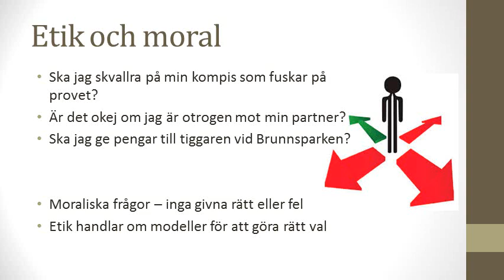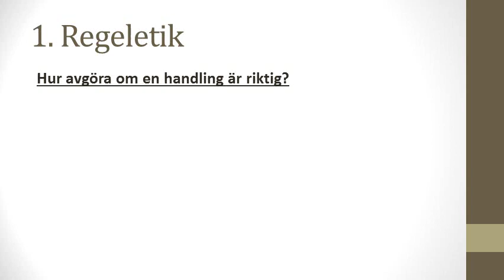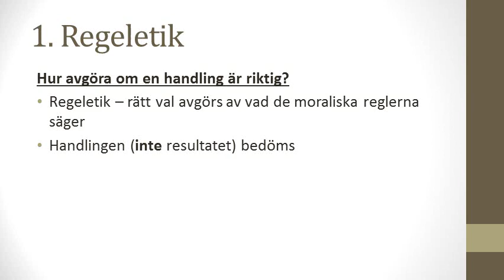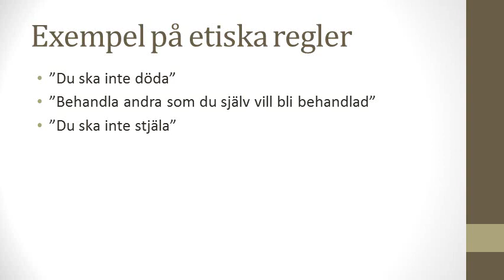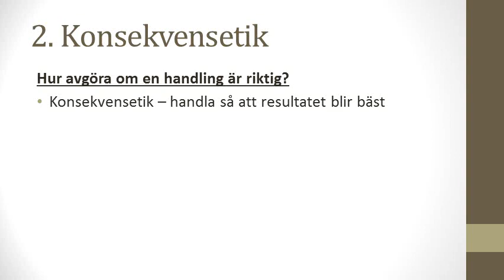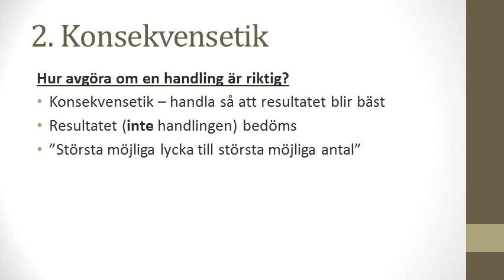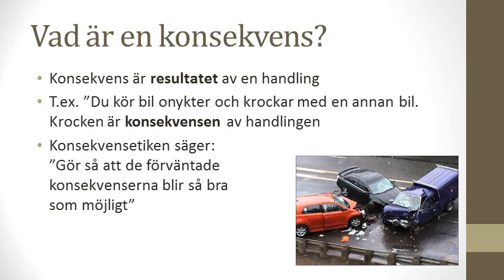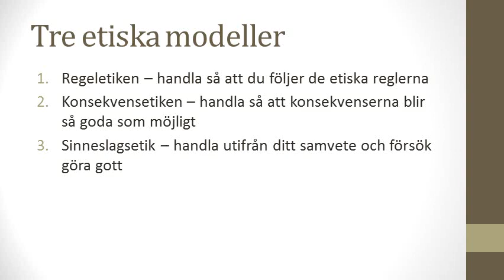Vad är regeletik, konsekvensetik och sinneslagsetik?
En genomgång av tre etiska modeller (regeletik, konsekvensetik och sinneslagsetik)